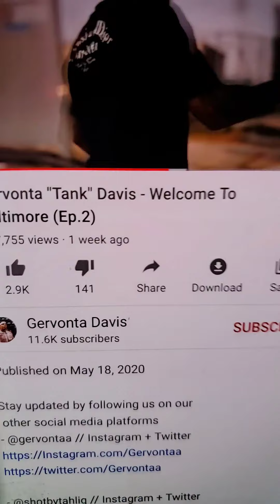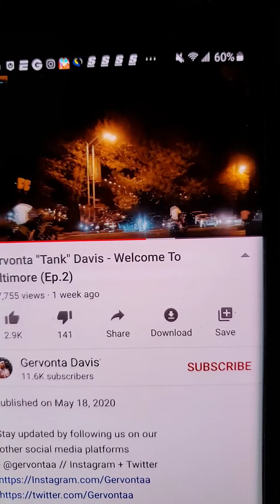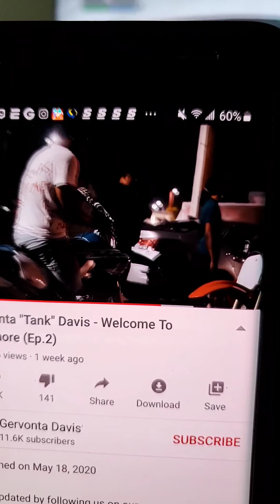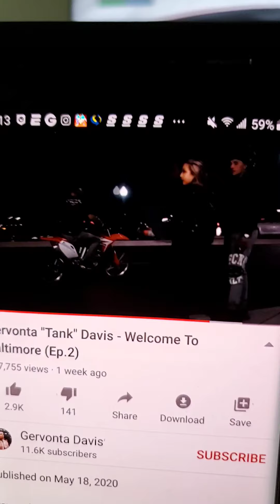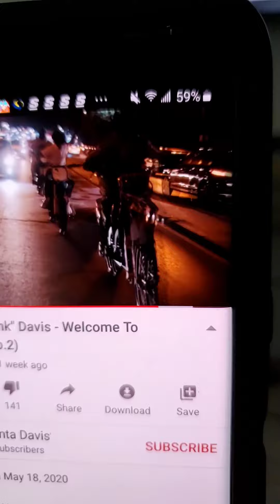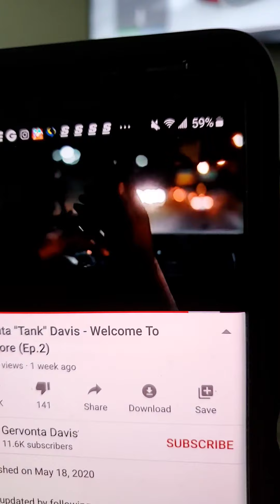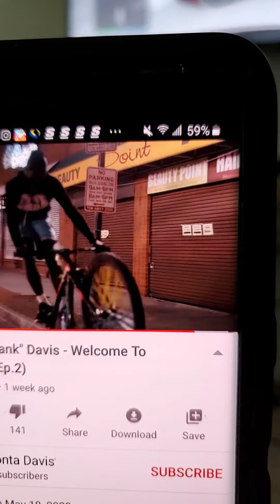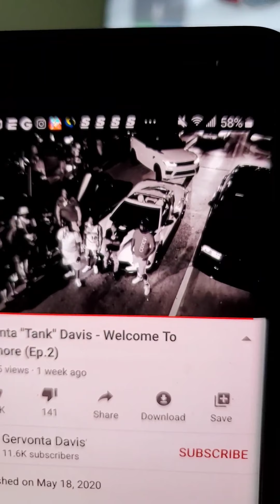Will Gervonta Davis prove the critics wrong🤔🤔